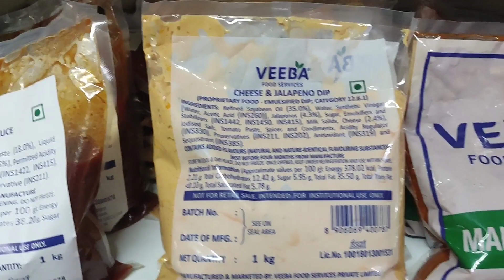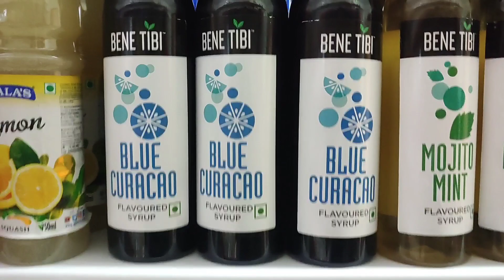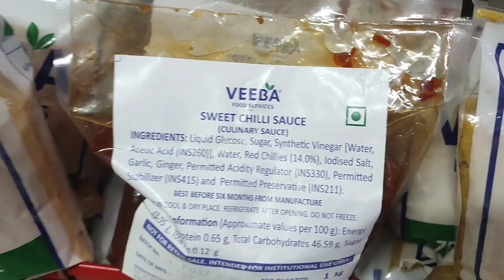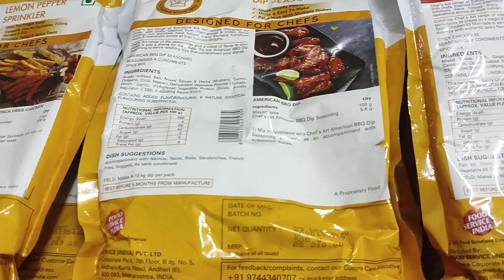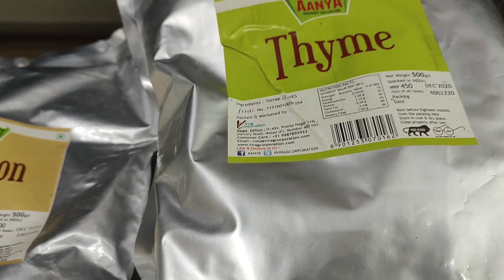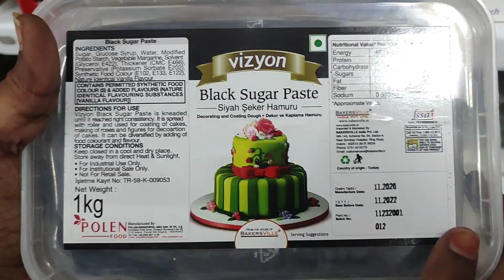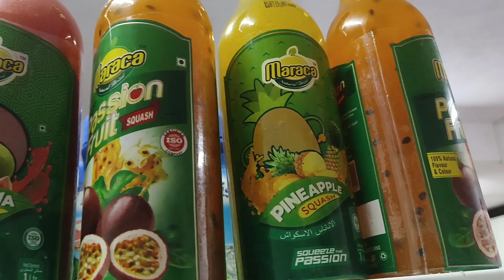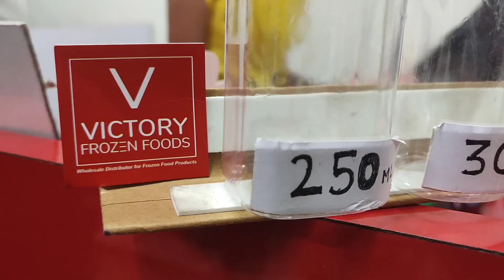Victory Frozen Foods Shop || Wholesale Distributors From Former Food Products || Frozen Foods Lover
Hai Guys...😇

Welcome to KumKitty Channel...🥳

In This Video We are Going to Watch about Victory Frozen Foods products Details

Shop Address:

Victory Frozen Foods
Plot No: 323, 12th Main Road,
Ram Nagar south Extn,
Pallikaranai, chennai,

Thanks a Lot For Ur Support... 👍🙏